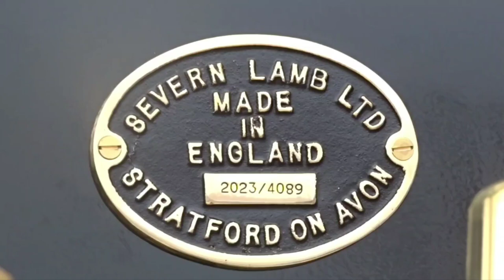FIRST SIGHT OF BRAND NEW LOCOMOTIVE FOR CARILLON HISTORICAL PARK, DAYTON, OHIO BUILT BY SEVERN LAMB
This 4-4-0 unit is a modified version of Severn Lamb's Jupiter design built for the Carillon Historical Park in Dayto, Ohio, USA.

It is based on a model of  'Cincinatati' which in 1851 was the first locomotive into Dayton.

It's a real pretender. It is driven by the eight wheels on it's  23 ton tender.  Power is supplied from 6 tons of lead acid batteries and 4 x 38kw motors.

To assist in the illusion that this is a steam loco there is not only a "steam" generator  but also a computer controlled sound system.